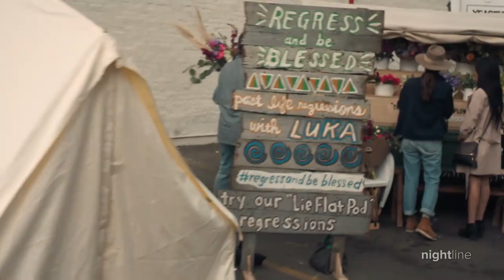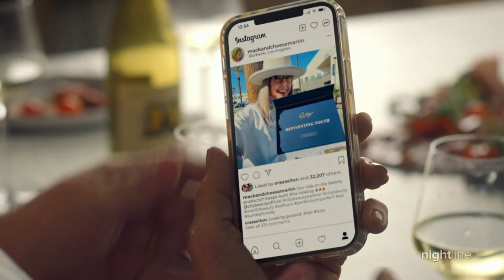Diane Keaton, back with "Mack & Rita," reflects on more than 50 years as a style icon | Nightline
In a new rom-com, Diane Keaton plays an older woman who morphs into her younger self. She talks with ABC News’ Will Reeve about her legendary acting career and iconic fashion.